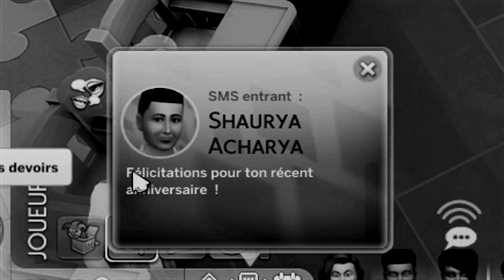Episode 125 : La Rage Ultime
•♥•♥•♥•♥•♥• ME CONTACTER •♥•♥•♥•♥•♥•